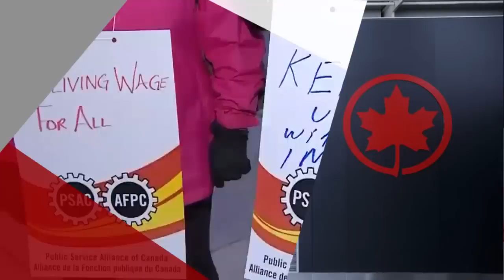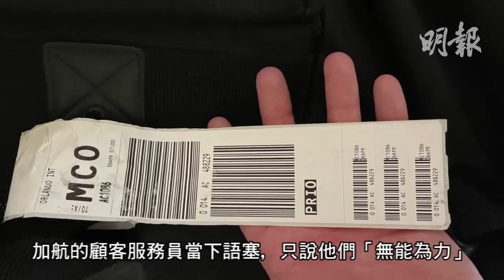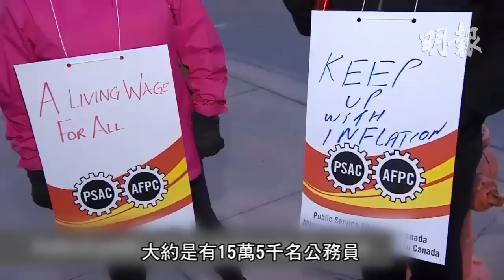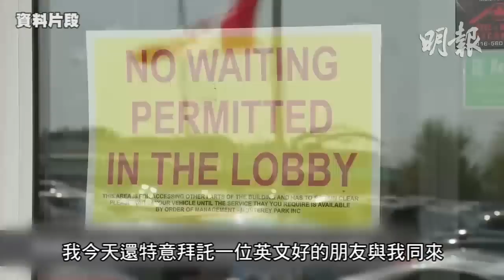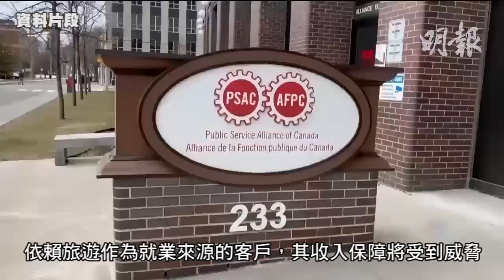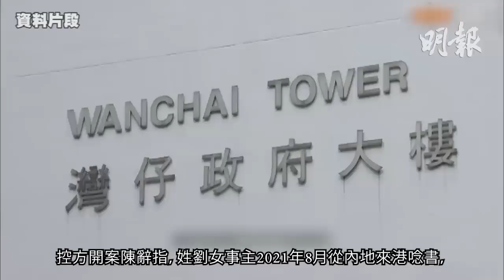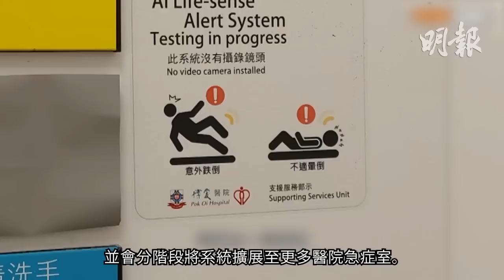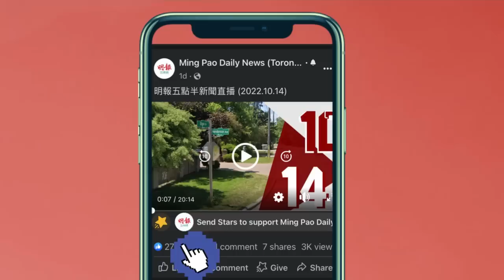明報五點半新聞直播 (2023.04.19) ︳華裔長者遇罷工沒法領護照 疫後想回鄉卻欠申簽證資格 ︳加航誤以為未登機取消乘客回程機票︳方慧蘭因「取消Disney Plus」惹人駡無能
華裔長者遇罷工沒法領護照 疫後想回鄉卻欠申簽證資格

機票名字拼音不對 旺市一家七口往古巴旅行被迫取消

22歲女子涉協助電騙假稱綁架勒索2千萬

醫院將安裝病人定位系統

五月天中環戶外開騷 歌迷舉Blackpink手幅 阿信︰你是否跑錯演唱會